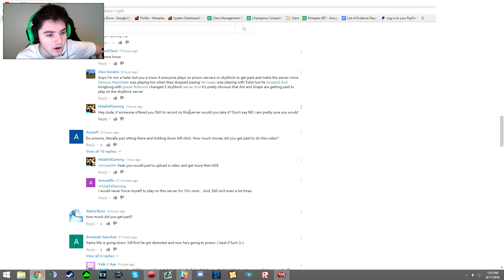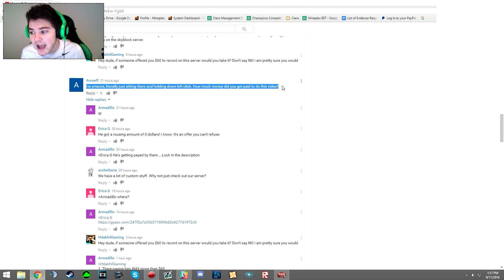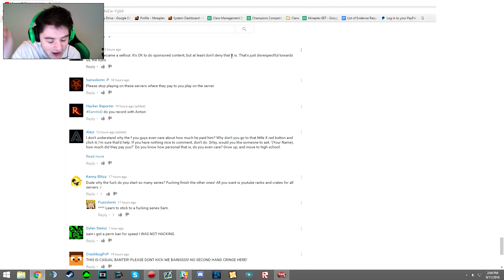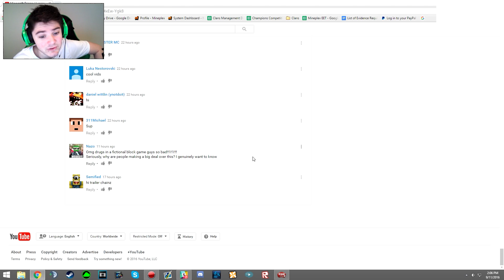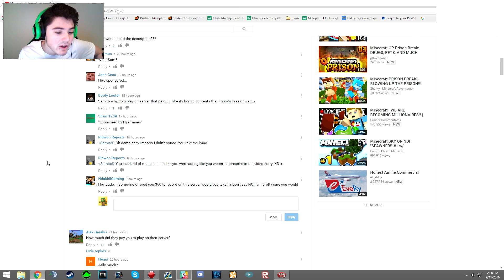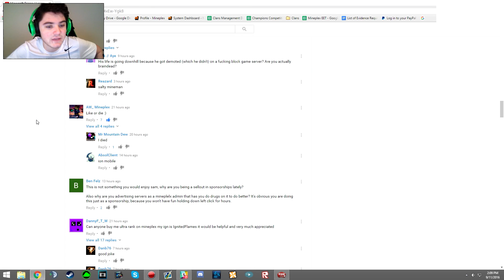Sponsored Video Rant(?) Reading "Hate" Comments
Intro by Shmoody FX